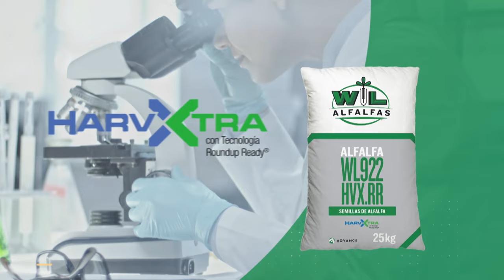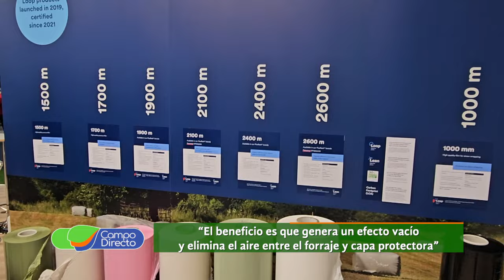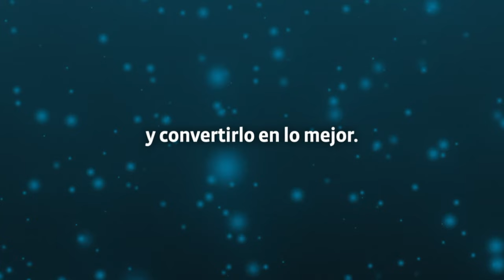Uso inteligente del plástico para forrajes